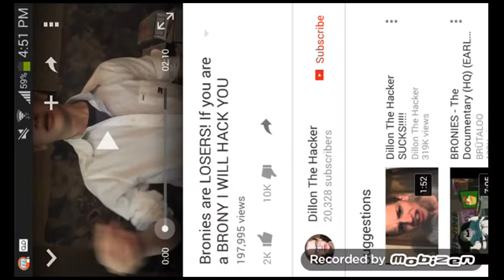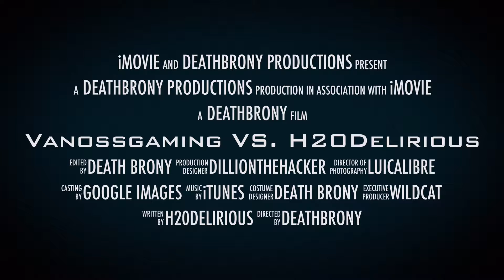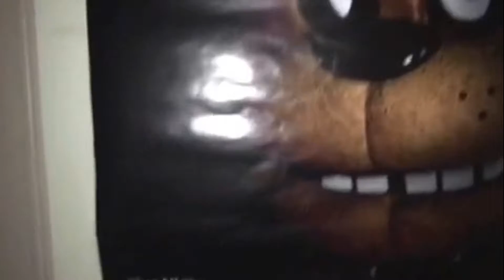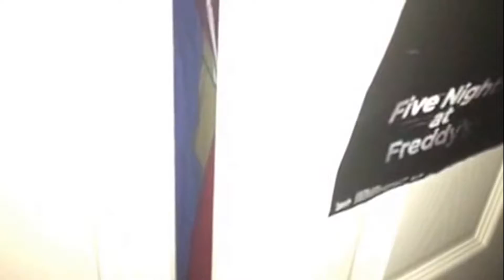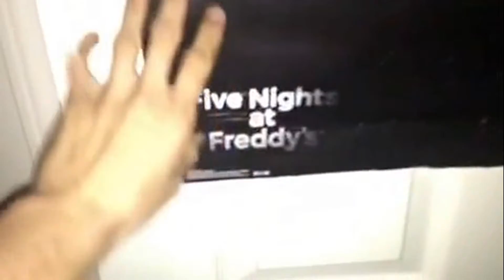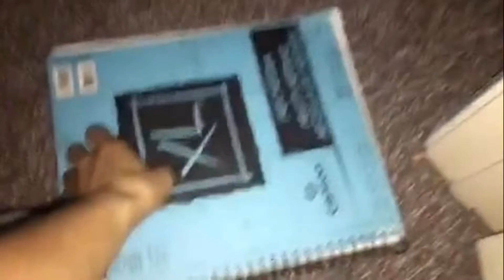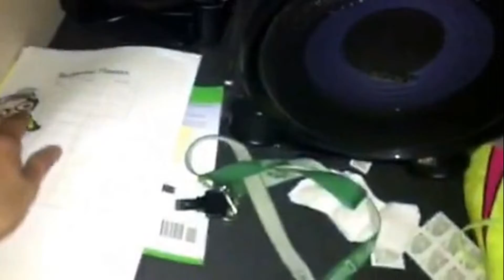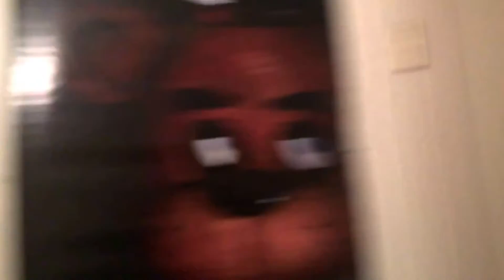Deathbrony's best of 2015-16!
A montage of how the channel has grown throughtout the years of being on YouTube!!! Thanks for for all of the support and love you guys have been giving me so this is lieksomething for you guys to reflect on including myself, oh and by the way most videos weren't in the video because there's a limit of 1 hour in the editing part of YouTube so sorry about that ^_^  anyways I hope you enjoyed and I hope you have have a happy near year!!!